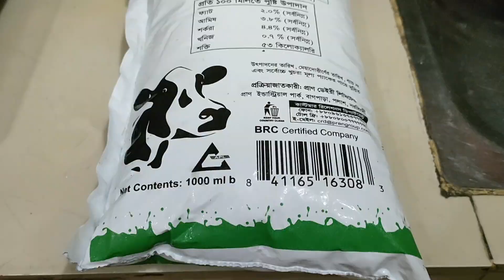পুডিং রেসিপি/ পুডিং এর A টু Z রেসিপি দুধ ডিমের সঠিক পরিমাণ মত গ্যাসের চুলায় পারফেক্ট ক্যারামেল পুডিং